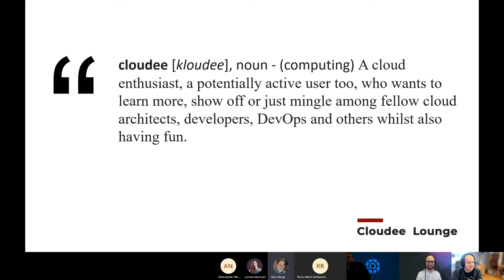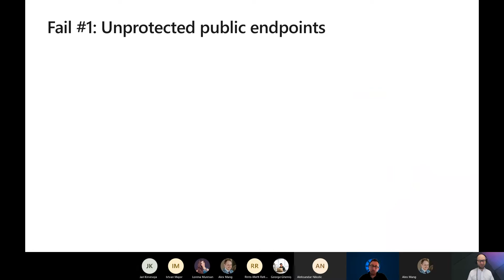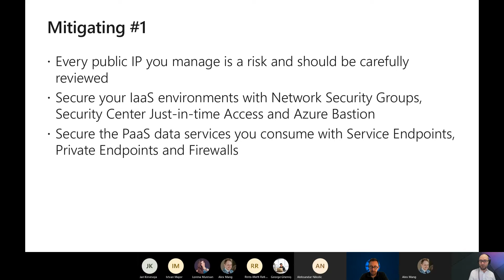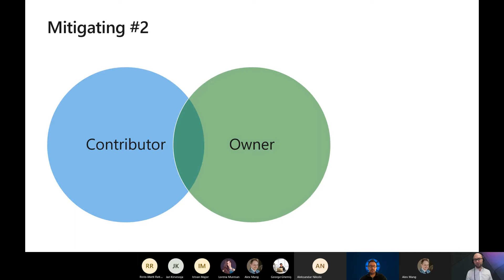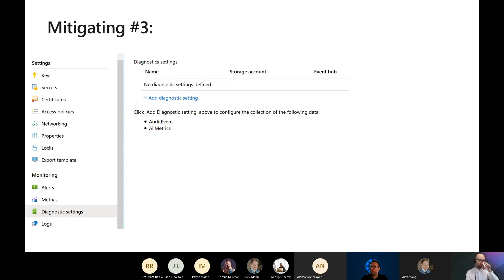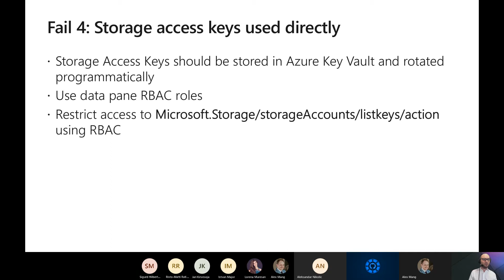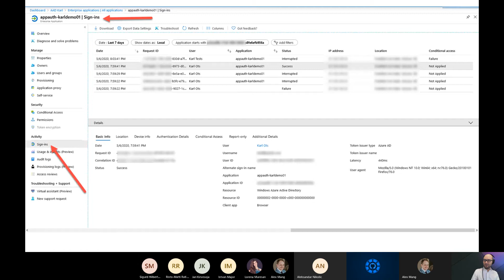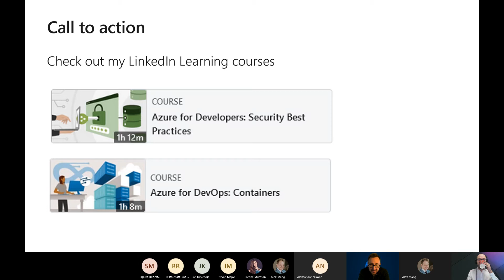Top 10 Azure Security Fails and how to avoid them, with Karl Ots @ Cloudee Lounge, Oct 6th, 2020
Karl Ots has assessed the security of over 100 solutions built on the Microsoft Azure cloud. He has found that there are 10 key security pitfalls that are common across all industry verticals and company sizes. In this session, he will share what these security pitfalls are, why do they matter and how to mitigate them.